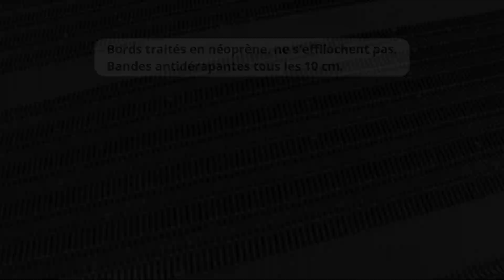AccessMat Presentation FR